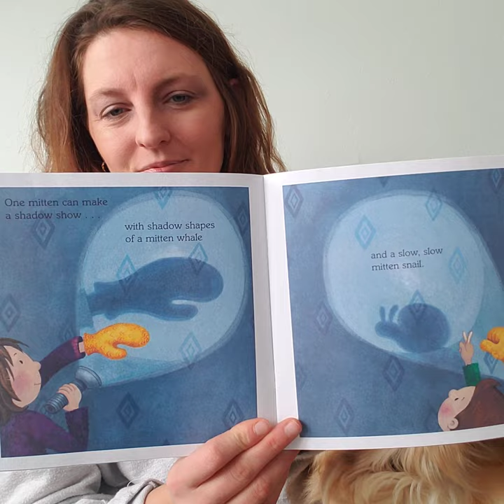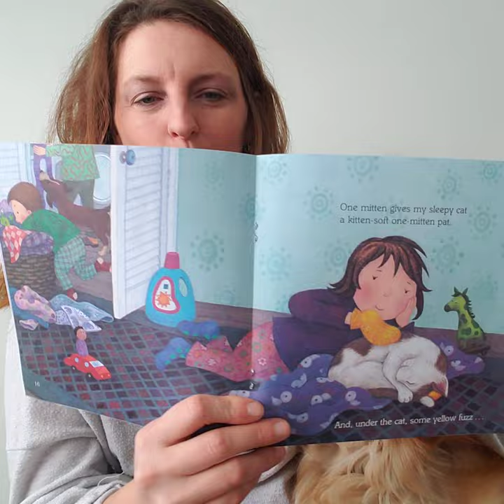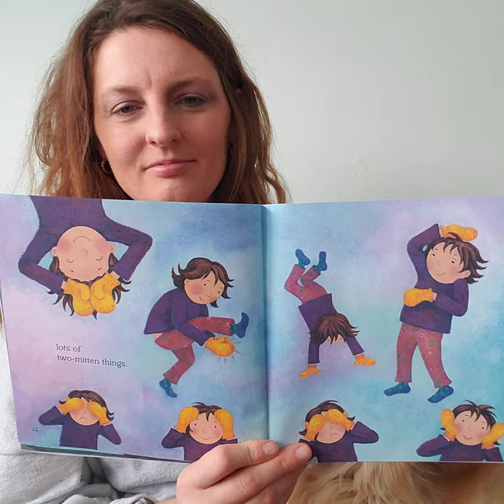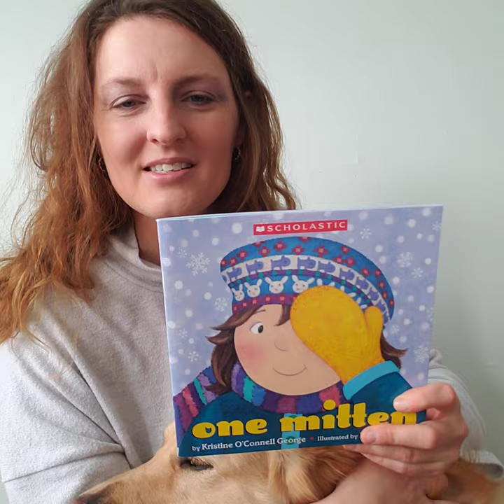One Mitten by Kristine George